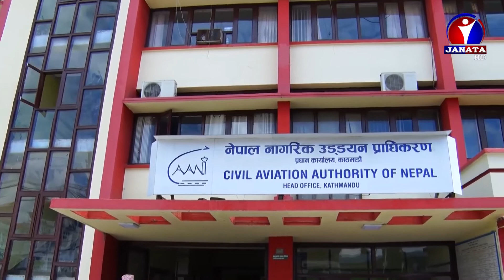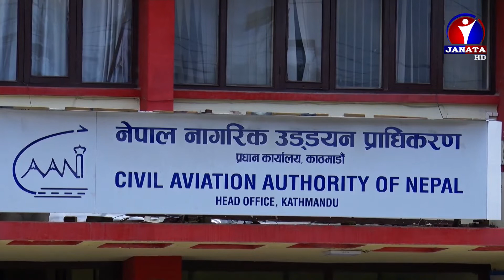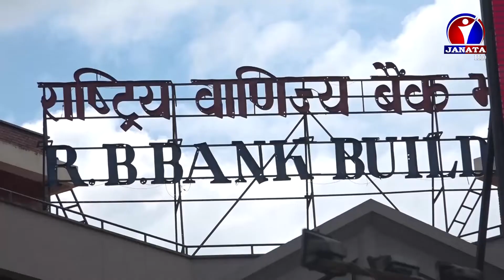Maithili Samachar || मैथिली समाचार - 2079 Jestha 18 || Deepa Karna